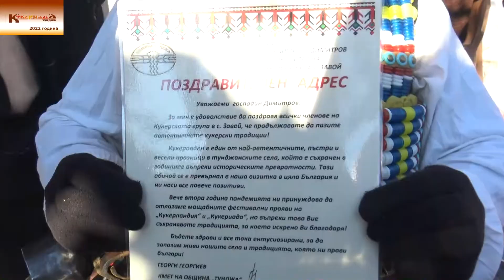Кукеровден в с. Завой